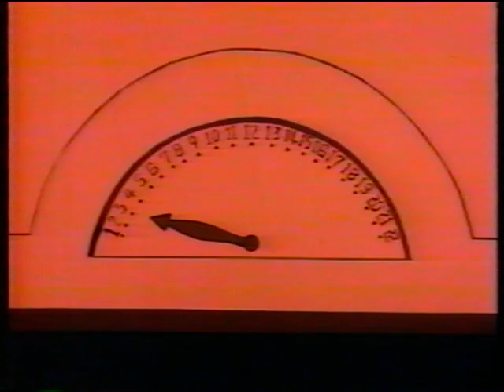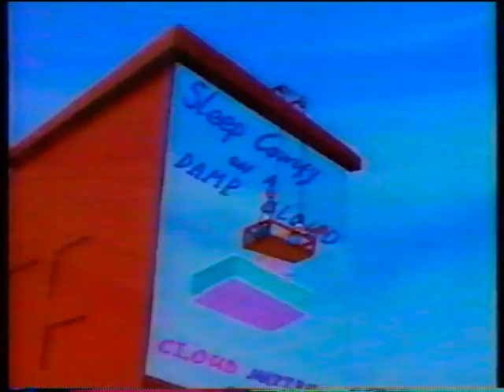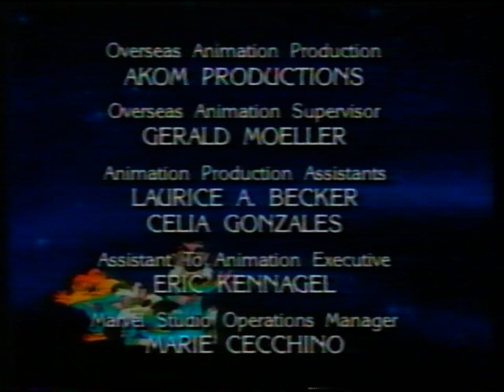SpaceCats Episode 8 ''The Incredible Shrinking Monuments'' (Created by Paul Fusco 1991)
Starring Paul Fusco as Captain Catgut
Charles Nelson Reilly as D.O.R.C.
Voices of Rob Paulsen,Townsend Coleman,Pat Fraley
Narrated by Robert Ridgely